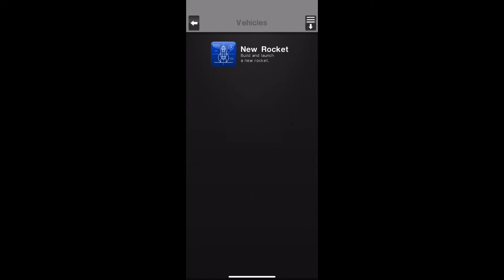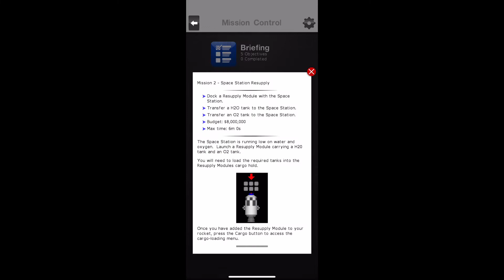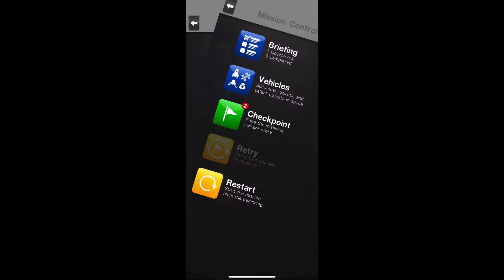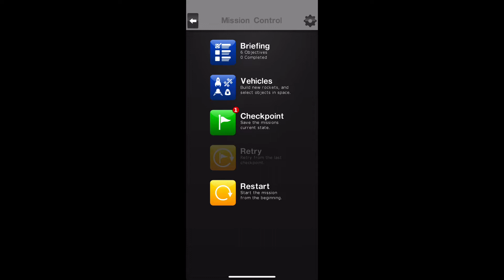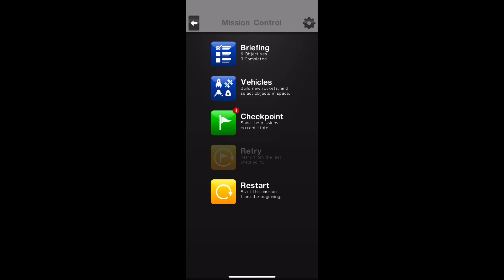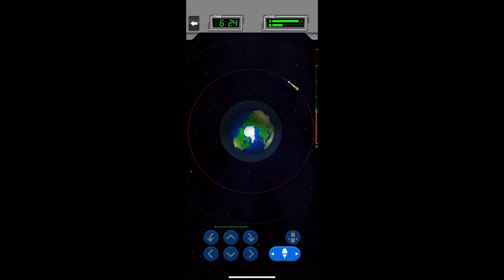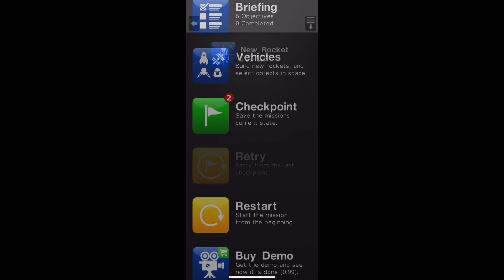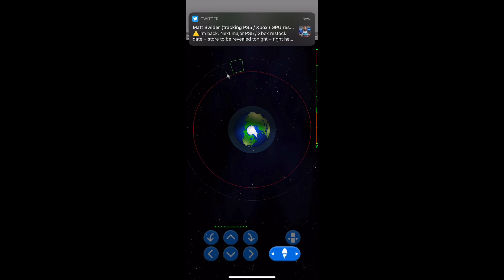Vacation Mobile Gaming Day 2: Space Agency for Apple iOS(Unedited, No Commentary)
Everyday for the next week(7/24 thru 8/1) I will be playing random mobile games and posting the video to the channel.

These videos will be uncut, unedited, and commentary free. You see me win, lose, and everything in between.

Let’s get to it…our second mobile game video is from Space Agency.

Build rockets, launch satellites, create a space station! Do you want to build and fly your own space rockets? Of course you do! Are you a billionaire? No...that makes it tricky. Fortunately, there is a way for us non-billionaires to run our own space programme...Space Agency!
* Build rockets * Launch satellites * Create a space station * Explore the solar system
This is a highly challenging and complex game. Only the most talented astronauts should attempt it. Have you got the right stuff?

A big thank you to everyone who watched my video! Your support means the world to me, and I'm excited to have you as part of my community! Thank you again for watching!

Take These, It's Dangerous To Go Alone!